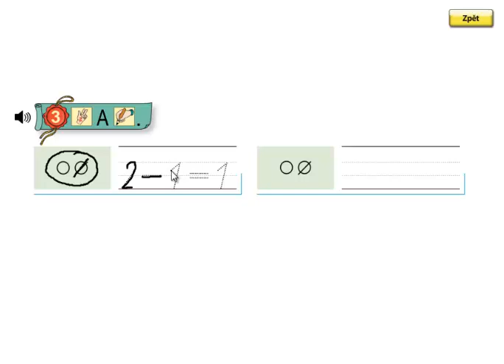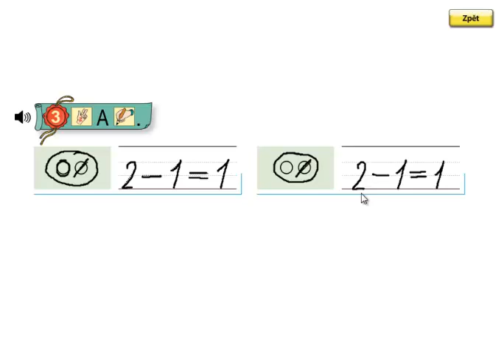Matýskova matematika 1.díl, strana 16, cvičení 3